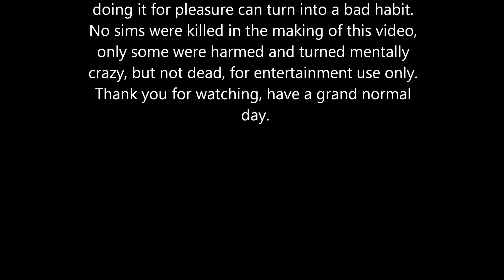The Sims 3 Late Night- Don Lothario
Is change possible?